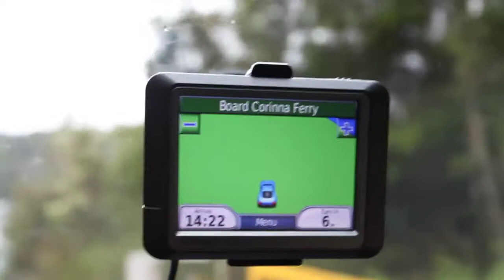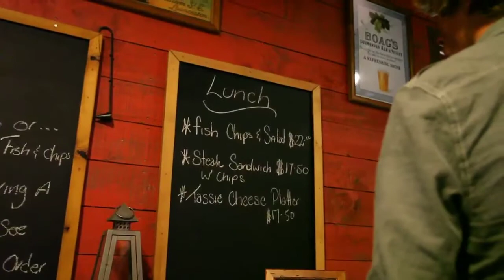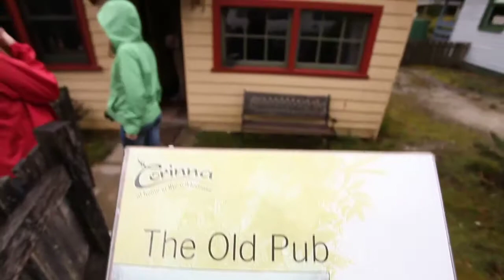Day 4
Cradle mountains Corinna